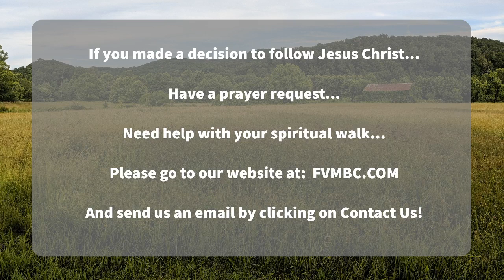July 4 Lord"s Supper Service